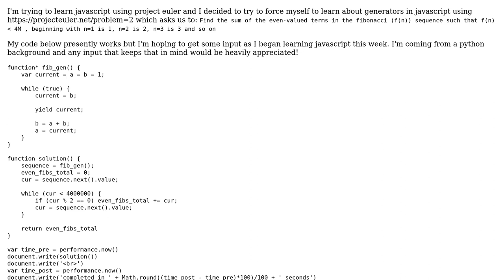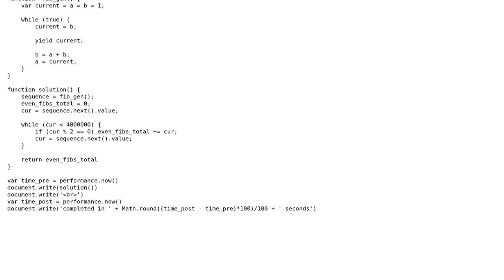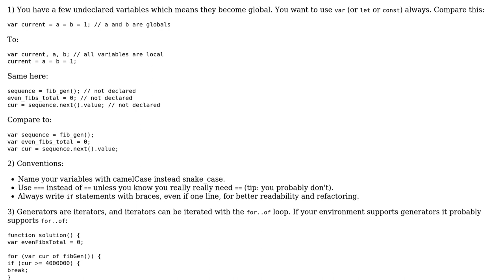Code Review: Generators in Javascript; Project Euler #2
With thanks & praise to God, and with thanks to the many people who have made this project possible! You are responsible for your own actions.